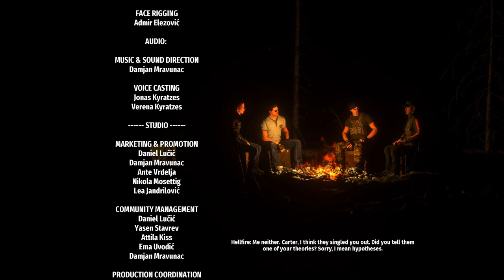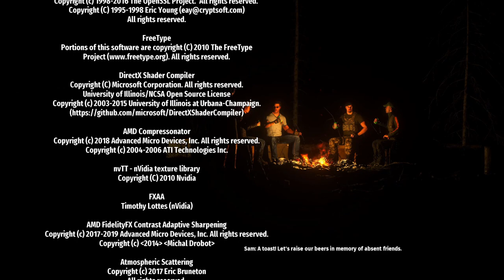Serious Sam 4 - Part 16 | The Last Stand (END)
Hey guys! Welcome to the final premiere of SS4 where we have made it to Tunguska and fight our way  through to meet up with the team and literally thousands of allies and lead the attack on thousands of enemies and a big boss. I had a lot of fun with SS4 and I hope you all have enjoyed this series also! I'll catch you guys in the next one! Thank you!